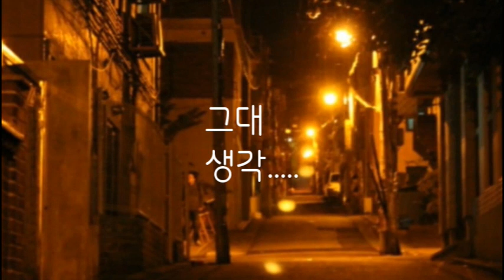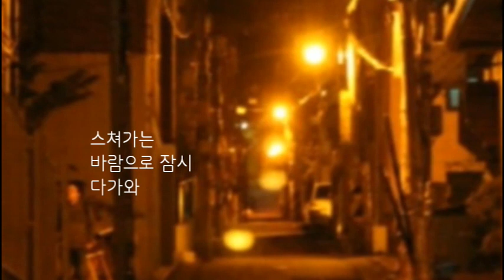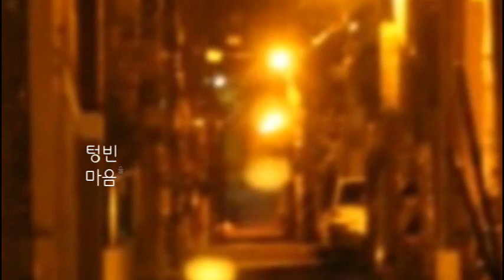그대생각[가사] 7회 연속듣기-이정희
그대생각 이정희
본 영상에서 어떤 수익도 발생하지 않습니다